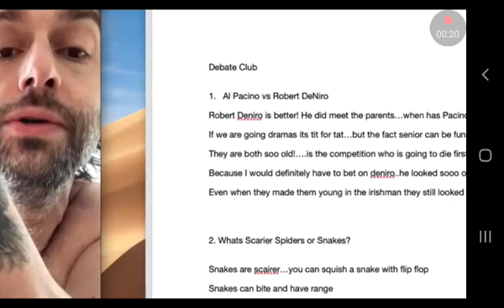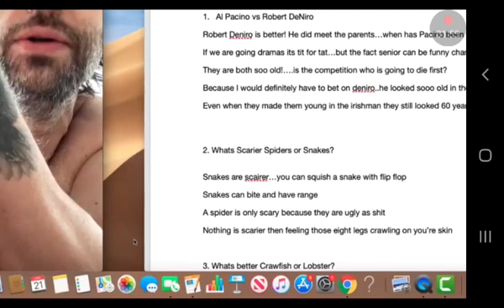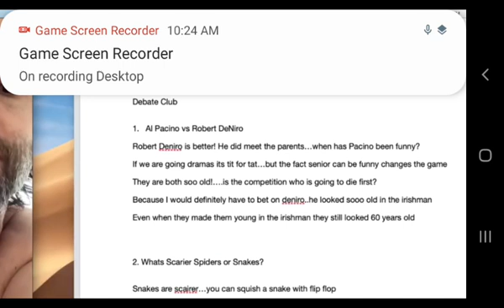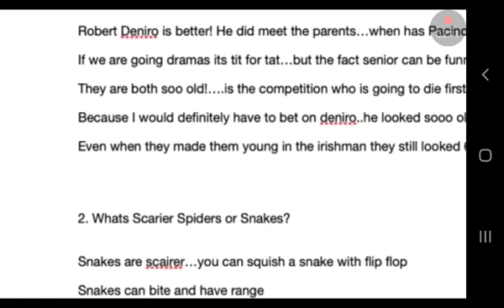Brendan Schaub's Podcasts Are Scripted!!!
The "comedian " and joe Rogan lackey was caught reading a script on his podcast